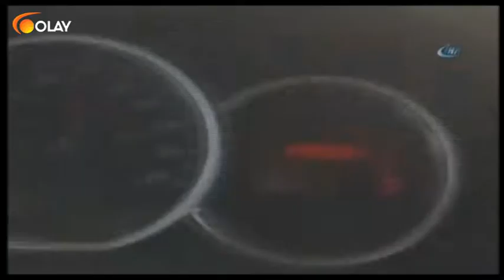Gündemin Getirdikleri - 15-05-2018